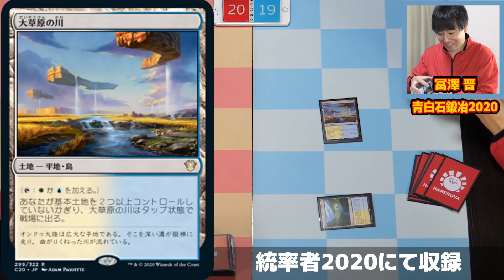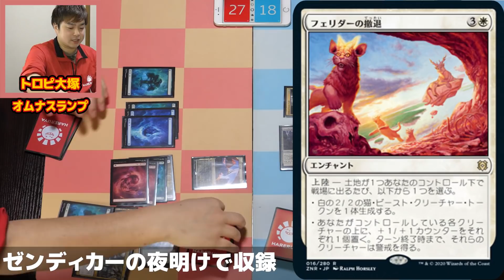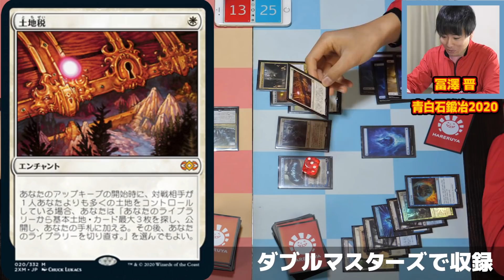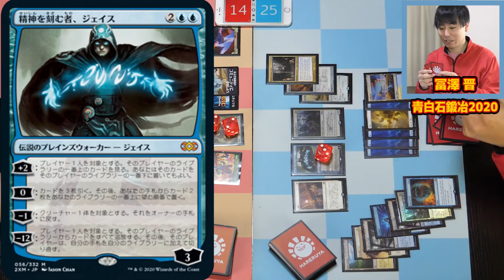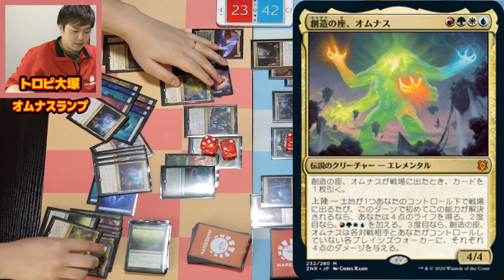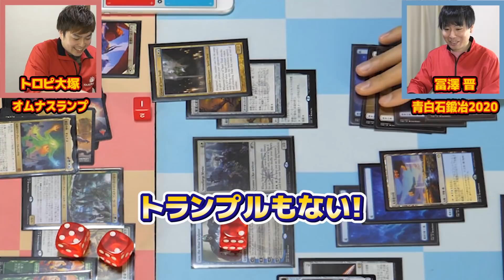【総決算】2020年に収録されたカードだけで戦ったら衝撃的な結末に…！